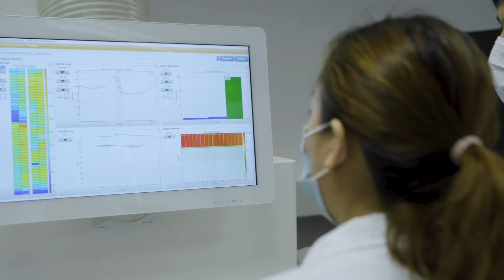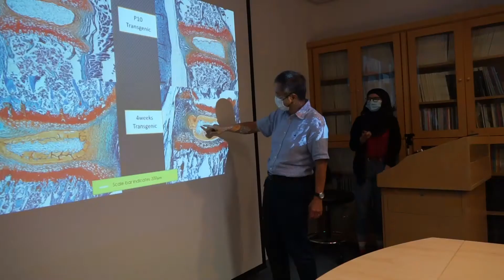Welcome Address from Professor Danny Chan to RPg Students (2020)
Our Assistant Dean in research postgraduate studies welcomes new research postgraduate students at HKUMed.